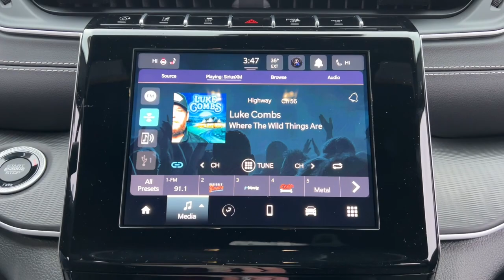2024 Jeep Grand_Cherokee Lapeer, Oxford, Davison, Imlay City, Lake Orion L24W069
Silver Zynith New 2024 Jeep Grand_Cherokee Laredo available in 1515 S. Lapeer Road, Lapeer, Michigan at  Jim Riehls Friendly CDJR of Lapeer. Servicing the Lapeer, Oxford, Davison, Imlay City, Lake Orion, MI area.

2024 Jeep Grand_Cherokee Laredo - Stock#: L24W069

2024 Jeep Grand Cherokee Laredo Silver Zynith 8-Speed Automatic 3.6L V6 24V VVT 4WDbrbr$6161 off MSRP! 4WD. 19/26 City/Highway MPGbrbrWelcome to Jim Riehls Friendly Chrysler Dodge Jeep Ram of Lapeer. Just North of FCA Headquarters on Lapeer Road South of I69. We are delivering vehicles Daily. To your home or office. Errors can occur.   Please verify all equipment with manufacturer monroney label prior to making a purchase decision. FCA Employee Price and/or Lease offer includes: $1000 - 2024 JEEP Great Lakes BC Retail Bonus Cash GLCRA1. Exp. 01/02/2024 $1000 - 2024 JEEP Retail Bonus Cash 24CRA1. Exp. 01/02/2024 $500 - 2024 JEEP Great Lakes BC Regional Bonus Cash GLCRP. Exp. 01/02/2024